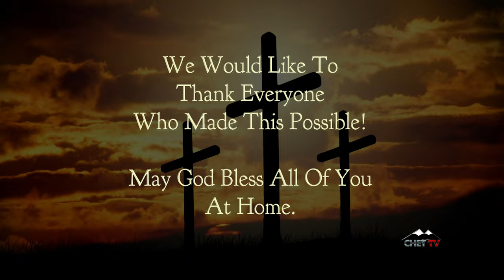Chetwynd Christian Ministries